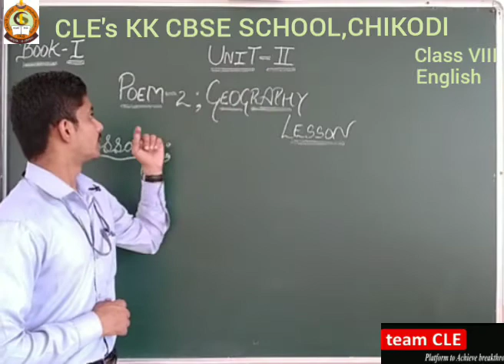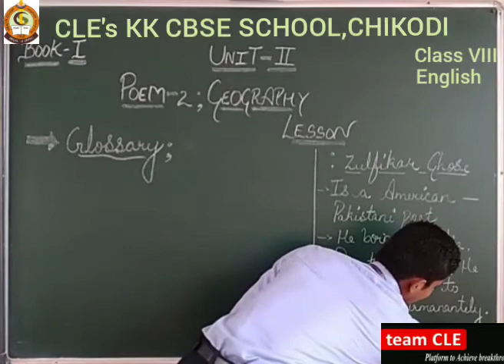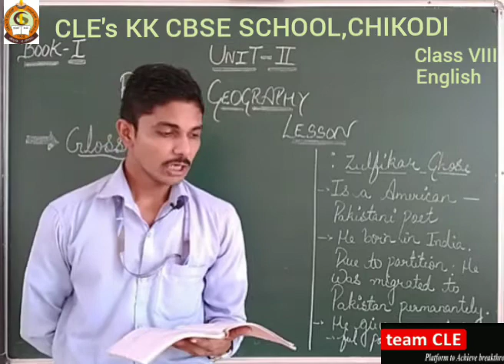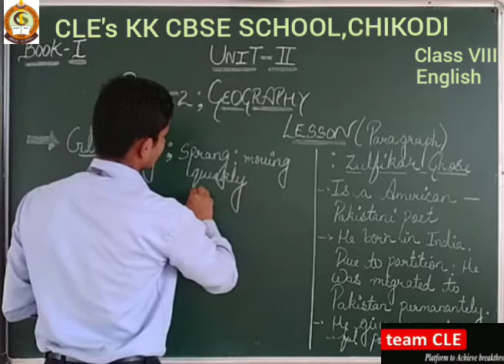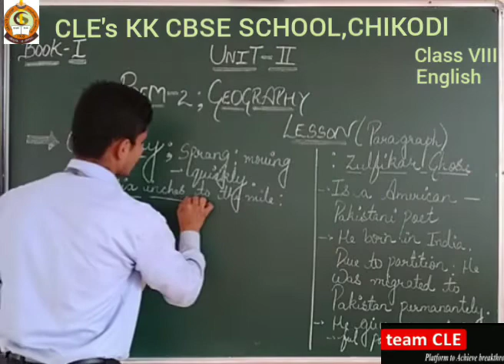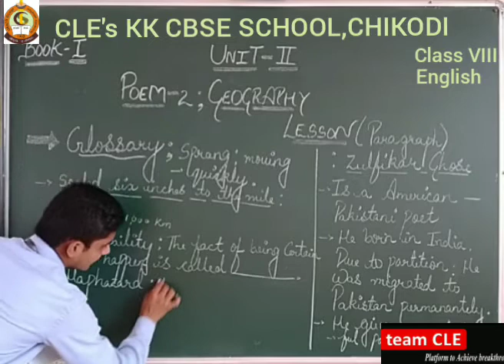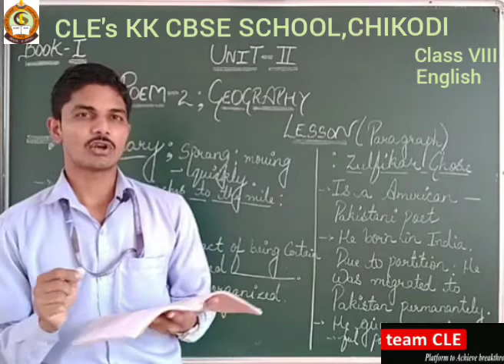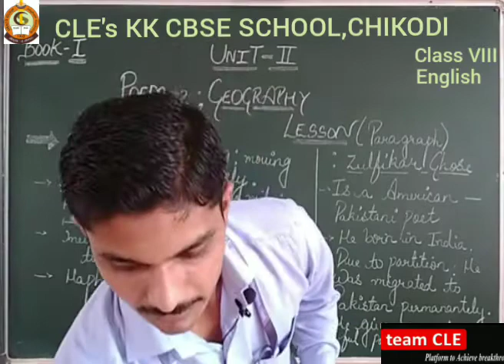CLASS VIII ENGLISH POEM 2 GEOGRAPHY LESSON PART-1.